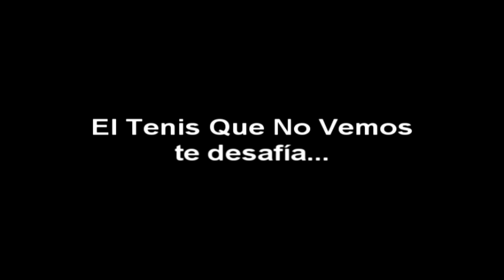ETQNV te desafía: BAG CHECK de Joaquín Monteferrario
Joaquín Monteferrario pasó el Bag Check de ETQNV. Mirá lo que tiene en su raquetero...